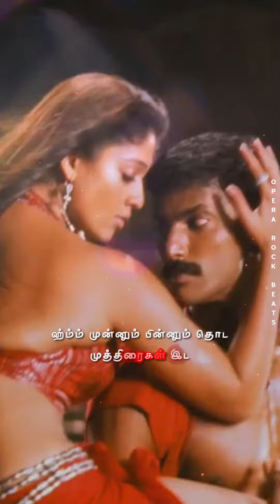Hai Rama | Rangeela 1995 | Swarnalatha | Hariharan | A.R.Rahman | Vaira Muthu | Vishal | Nayanthara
ஆஆ..ஆஅ.ஆஅ.ஆ.
ஹை ராமா ஓர் வாரமா
கண் மூட வில்லை உன் ஞாபகமா

கண் தூங்காமல்
வாடும் நாட்களில்
பூங்காற்றை நீ
தூது வீடு

அன்பே தென்றல்
தீண்டிடாத தேகம் இது

என்னை நூலாடை போலே
சூடும் நேரமிது

கண் தூங்காமல்
வாடும் நாட்களில்
பூங்காற்றை நீ
தூது வீடு

அன்பே தென்றல்
தீண்டிடாத தேகம் இது

என்னை நூலாடை போலே
சூடும் நேரமிது

ஹ்ம்ம்முன்னும் பின்னும் தொட
முத்திரைகள் இட
மேனி மெல்லத் துடிக்கின்றதே
முத்தம் என்னும் செய்தி
புத்தகத்தில் ஒரு
பாதி இதழ் படிக்கின்றதே

உன்னை தேடி என்றும் உன் வாசலுக்கு
வரும் நீல ஆகாயம்
இனிமேல் இங்கே என் கூன்பிறைக்கு
ஏக்கம் தீர்ந்திடும்

கண் தூங்காமல்
வாடும் நாட்களில்
பூங்காற்றை நீ
தூது வீடு

அன்பே தென்றல் தீண்டிடாத தேகம் இது

என்னை நூலாடை போலே
சூடும் நேரமிது

கண் தூங்காமல்
வாடும் நாட்களில்
பூங்காற்றை நீ
தூது வீடு

ஆதி ரெண்டும் தொட்டு
மீதம் மிச்சம் இன்றி
சேர்ந்தால் அது ஆலிங்கனம்
அச்சம் வெக்கம் விட்டு
அந்தரங்க பூஜை
செய்தால் அது ஆராதனை

இங்கு நீங்கி
விடாத கோலங்கள்
நீ போடும் தாளங்கள்
ம் என் தேகம் எங்கும்
தாளாதே
பூவை பூவினால்

கண் தூங்காமல்
வாடும் நாட்களில்
பூங்காற்றை நீ
தூது வீடு

அன்பே தென்றல்
தீண்டிடாத தேகம் இது

என்னை நூலாடை போலே
சூடும் நேரமிது

கண் தூங்காமல்
வாடும் நாட்களில்
பூங்காற்றை நீ
தூது வீடு

அன்பே தென்றல்
தீண்டிடாத தேகம் இது

என்னை நூலாடை போலே
சூடும் நேரமிது

Hai Rama Lyrics in English :
Aaaa..aaa..aaa.aa.
Hai rama or varama
Kan moodavillai un nyabagama

Kan thoongamal
Vaadum naatkalil
Poongaatrai nee
Thoothu vidu

Anbae thendral
Theendidaatha dhegamithu

Ennai noolaadai polae
Soodum neramithu

Kan thoongamal
Vaadum naatkalil
Poongaatrai nee
Thoothu vidu

Anbae thendral
Theendidaatha dhegamithu

Ennai noolaadai polae
Soodum neramithu

Hmm munnum pinnum thoda
Muthiraigal ida
Maeni mella thudikkindrathae
Mutham ennum seithi
Buthagathil oru
Paathi idhazh padikkindrathae

Thedi endrum un vaasalukku
Varum neela aagaayam
Inimel ingae en koonpiraikku
Yekkam theernthidum

Kan thoongamal
Vaadum naatkalil
Poongaatrai nee
Thoothu vidu

Anbae thendral
Theendidaatha dhegamithu
Ennai noolaadai polae
Soodum neramithu

Kan thoongamal
Vaadum naatkalil
Poongaatrai nee
Thoothu vidu

Aadhi rendum thottu
Meetham micham indri
Sernthaal athu aalinganam
Acham vetkam vittu
Antharanga poojai
Seithaal athu aaraathanam

Ingu neengi
Vidaatha kolangal
Nee podum thaalangal
Hm en dhegam engum
Thaalaathae
Poovai poovinaal

Kan thoongamal
Vaadum naatkalil
Poongaatrai nee
Thoothu vidu

Anbae thendral
Theendidaatha dhegamithu

Ennai noolaadai polae
Soodum neramithu

Kan thoongamal
Vaadum naatkalil
Poongaatrai nee
Thoothu vidu

Anbae thendral
Theendidaatha dhegamithu

Ennai noolaadai polae
Soodum neramithu